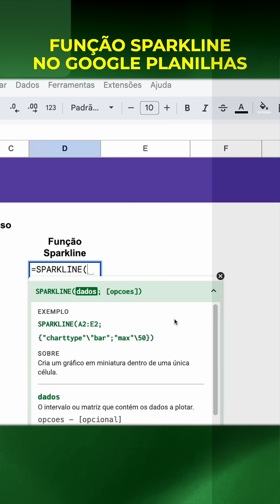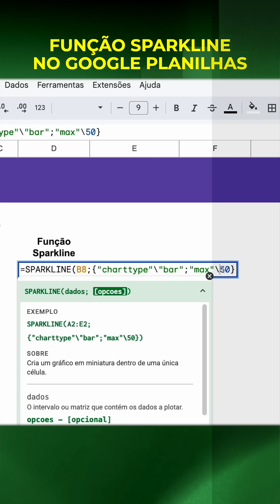Transforme NÚMEROS em MINI GRÁFICOS de BARRAS em segundos com o Google Planilhas!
📊 Quer criar uma barra de progresso automática no Google Planilhas com base em um valor de 0 a 10?
Neste short, você vai descobrir como fazer isso com a função SPARKLINE, de forma simples, rápida e direto na célula!

🔧 Chega de fórmulas complicadas — transforme números em gráficos visuais e ganhe mais clareza nas suas planilhas em segundos!

💡 Dica rápida de visualização de dados!